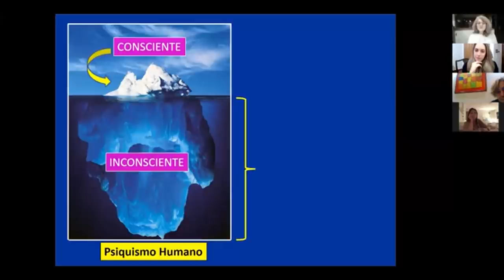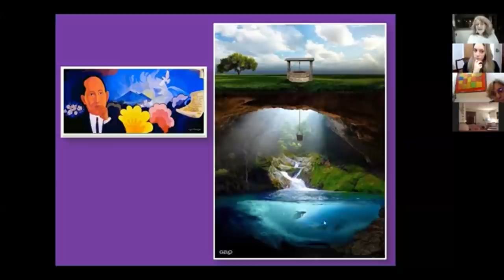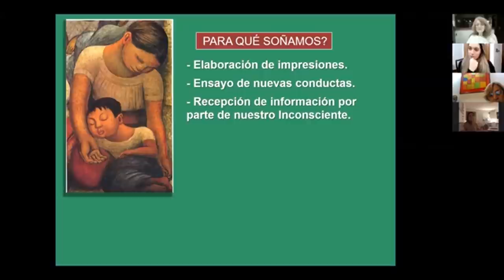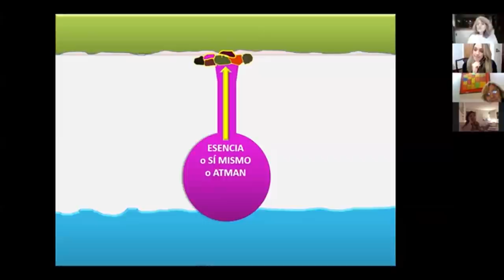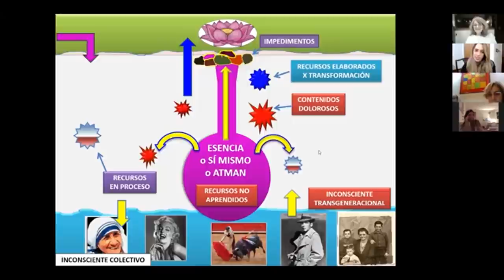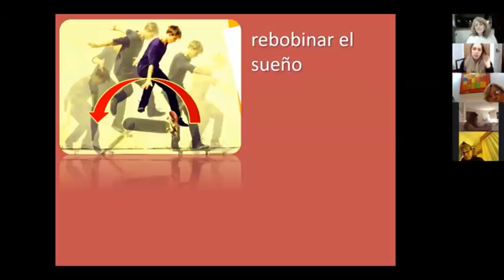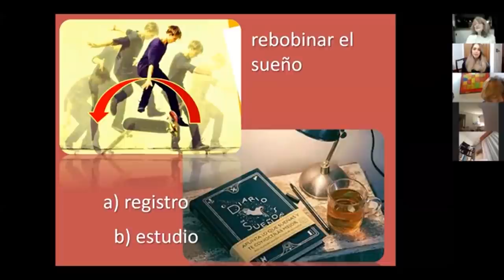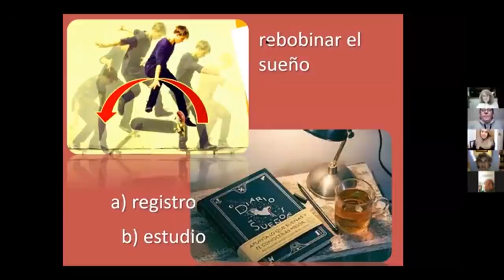Virginia Gawel - El Inconsciente y los sueños: aprendiendo a escucharlos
Esta clase abierta fue organizada por Galeno, desde su programa "Galeno en casa", ofrecida en julio de 2021. Virginia Gawel es Lic. en Psicología especializada en la integración de las Psicologías de Oriente y Occidente, más aportes de las Neurociencias Contemplativas. Su web es (Centro Transpersonal de Buenos Aires, institución que fundó y que está bajo su dirección). Como escritora, acaba de publicarse desde Editorial El Ateneo su libro "El fin del autoodio" (para saber más sobre él cliquear este enlace

Es docente universitaria y desde el CTBA, online y presencialmente. Es parte del Directorio Ejecutivo de la International Transpersonal Association, y cofundadora de la ONG Vivir Agradecidos.